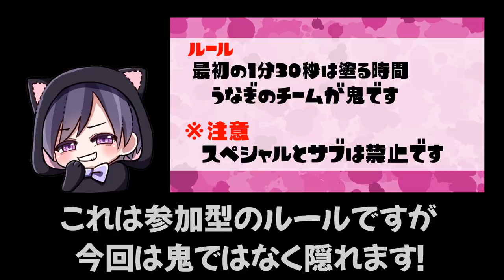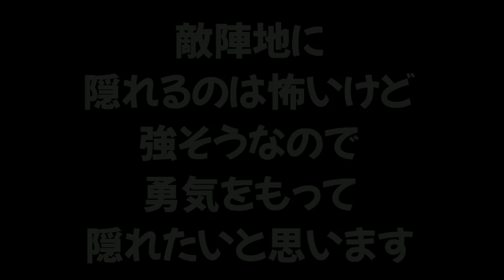【奇跡】はみ出ちゃってるけどギリセーフの場所に隠れたらｗｗｗ【スプラトゥーン２】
クリアするのが難しい3つのミニゲームが楽しいｗｗｗ【スプラトゥーン２】

　　　　　　　　　　　　　　　　敬称略